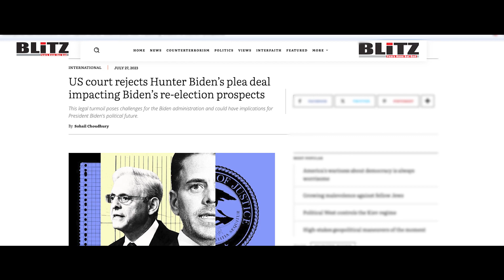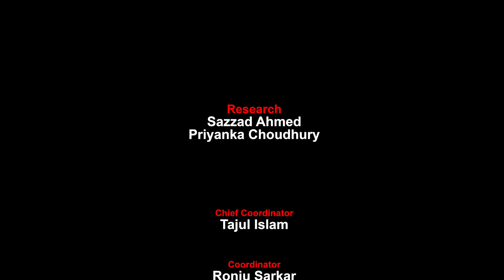David Baumblatt | Former FBI Agent | Interview | Final Part | Blitz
David Baumblatt, a former member of US ARMY and Special Agent of FBI. Harvard & IMD Graduate, China Expert, and Leadership Veteran who is under an unconstitutional investigation from the corrupt FBI. Designated as a National Security Threat, he is no longer welcome to return to the USA. In this episode, David talks about the corruption of the FBI and how America is headed for a Collapse and Civil War.

Research: Sazzad Ahmed, Priyanka Choudhury
Chief-coordinator: Tajul Islam
Coordinator: Ronju Sarker, Sonjib Das
Editor: Team Blitz
Technical Team: SK Kabir, Sheikh Khokon, Ahad Hossain
Label: Blitz